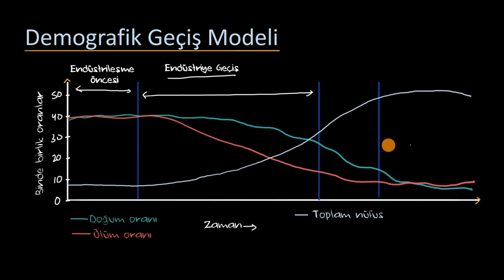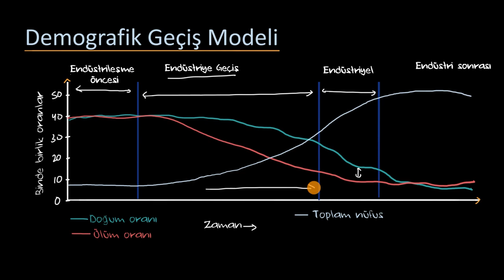Demografik Geçiş (Çevre Bilimleri)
50 dilde 120 milyon öğrencinin faydalandığı, dünyanın en büyük ücretsiz öğrenme platformu Khan Academy’de, matematikten sanat tarihine, ekonomiden fen bilimlerine, basit toplamadan diferansiyel denklemlere, ilkokul seviyesinden üniversite seviyesine her yaş için binlerce ders videosu, konu anlatımı, soru çözümü, interaktif alıştırma ve daha fazlasına tamamen ücretsiz ve reklamsız olarak ulaşabilirsiniz.